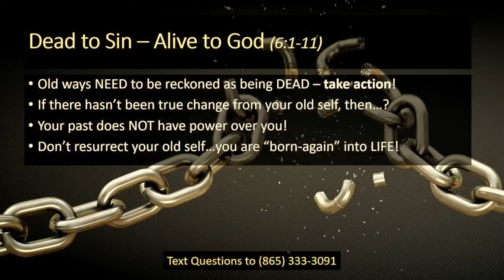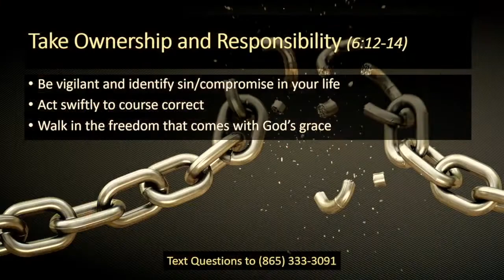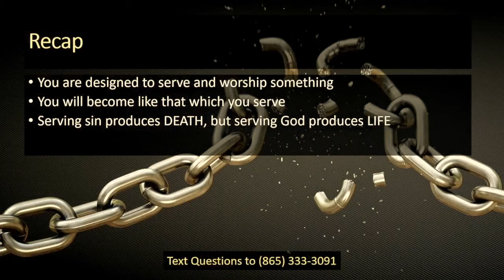Who Will You Serve? - Romans 6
In today's message we discuss the difference between serving God and serving the world. We are always serving something whether we realize or not. As Christians it's important to reflect on our priorities so we can determine if God is even on the top of our list. If we find ourselves serving our flesh and the world, then that's going to lead us down a path of bondage, chains, and death. In contrast, if we serve God there's freedom, peace, joy, life, self-control and so much more.